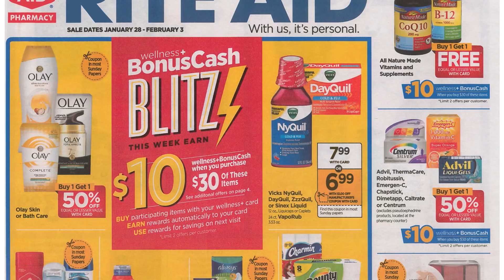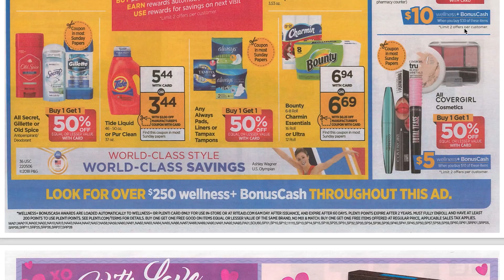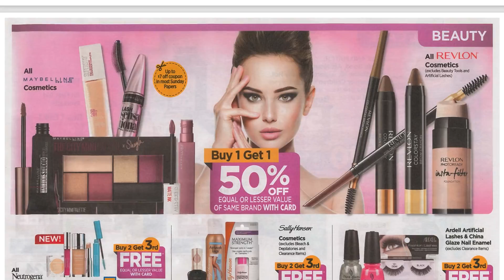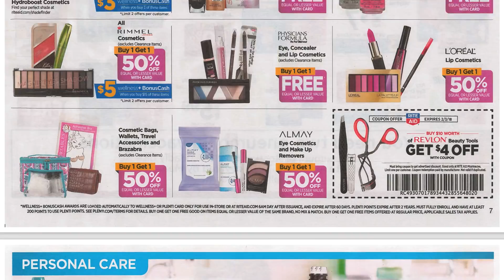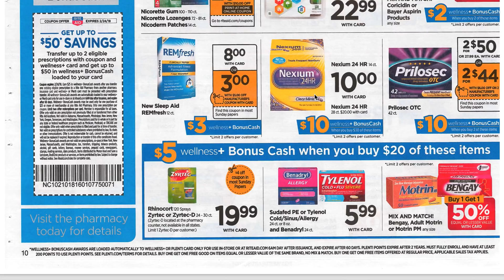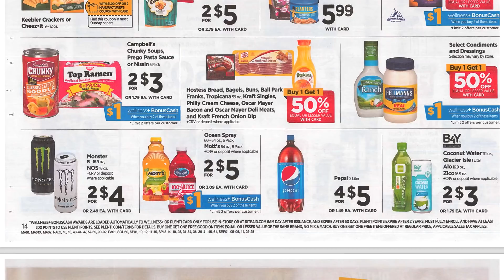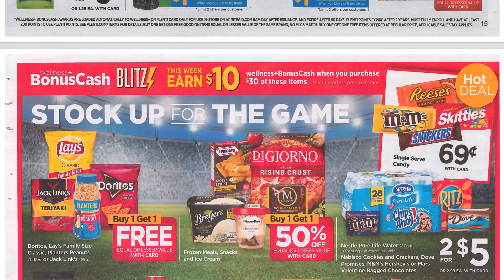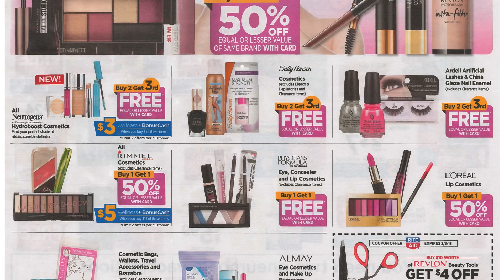Especiales en Rite Aid con cupones 1/28/18 - 2/3/18